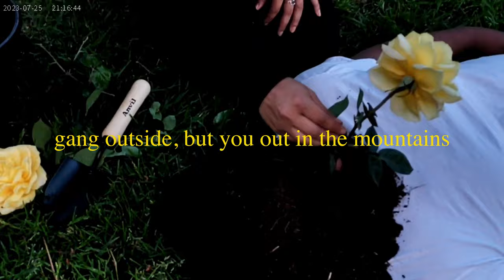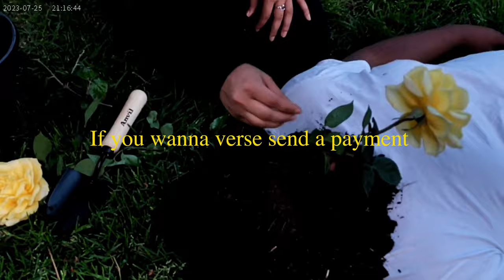K (LYRIC VIDEO)